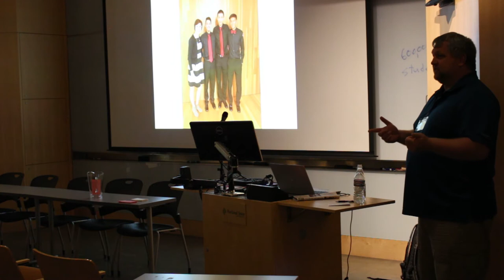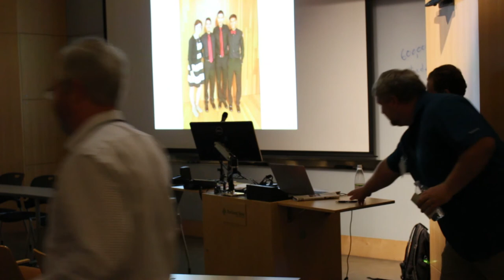Eric Campbell: Future & Value of CS Education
CSTA Symposium at Portland State University